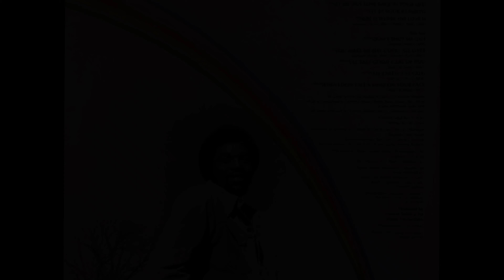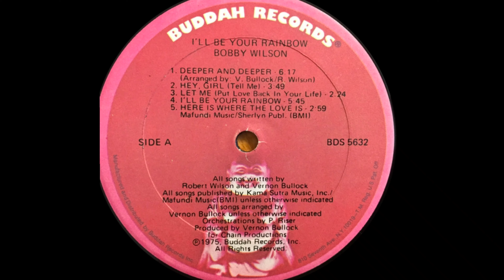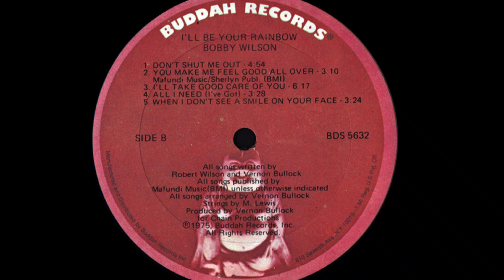Bobby Wilson - Don't Shut Me Out